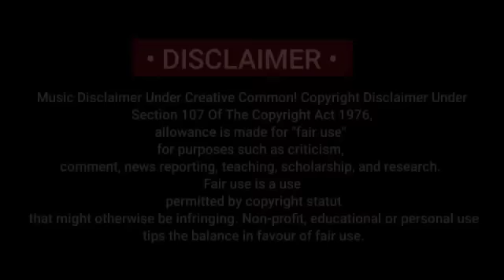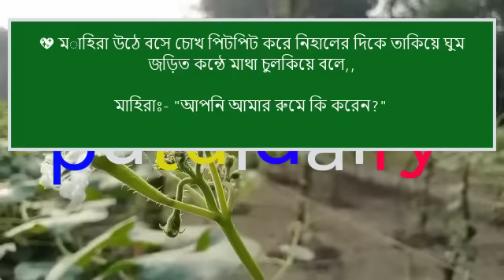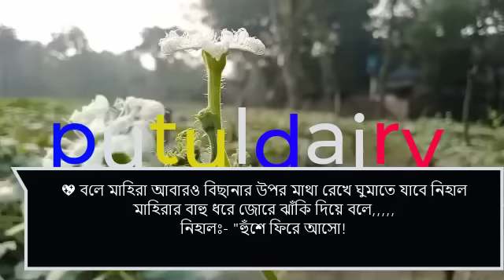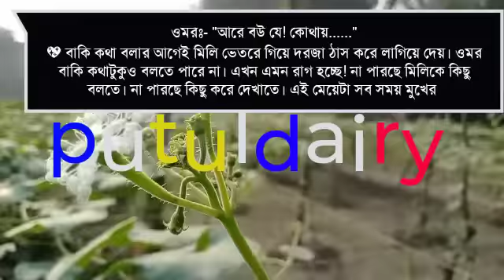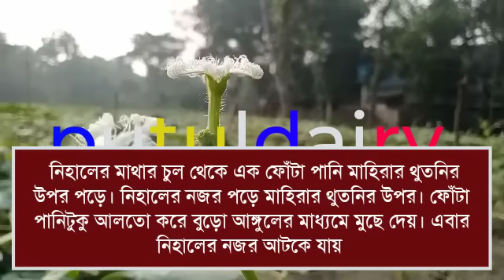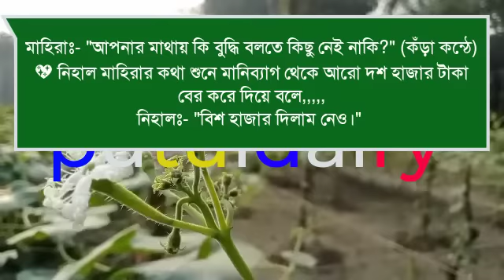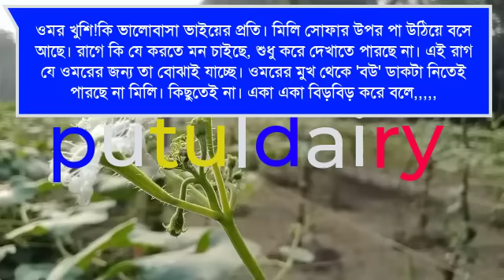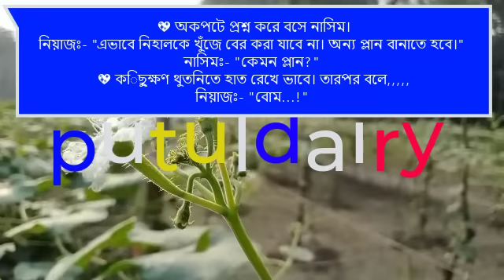অনাথ মেয়ে মাফিয়ার ক্রাশ : Romantic love story:১১পর্ব:ashik&shonalika&Putul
পায়রা,হৃদয়,মালা,মাসুম,সেতু,সালমান,সুমু,অরিন্দম,প্রসেনজিৎ,

সুমাইয়া,জাকিররাজ,সুমন,ইমন নাঈমা,সরফরাজ,

ashik voice

Priyanka voice
অনাথ মেয়ে মাফিয়ার ক্রাশ

porshi dairy

putul dairy

shonalika voice

misti voice